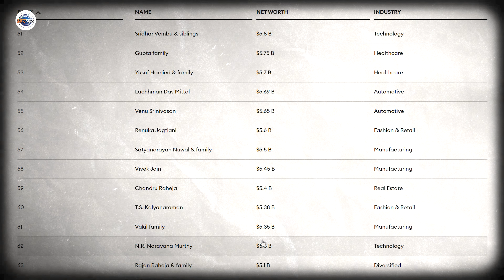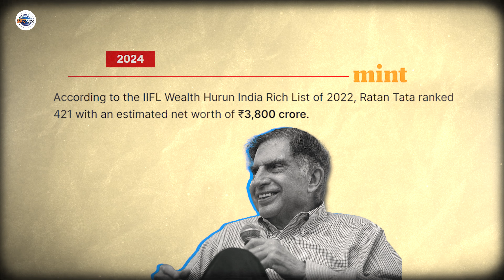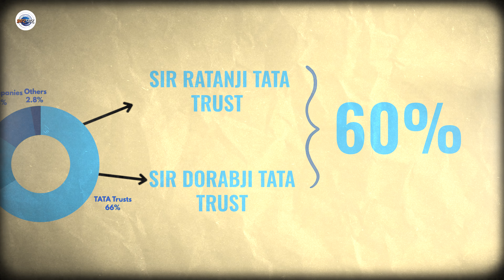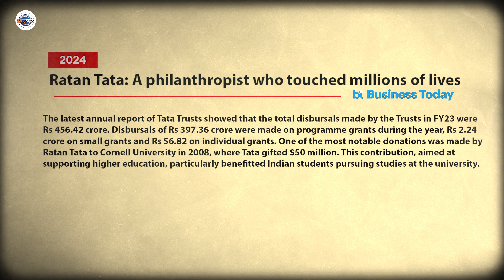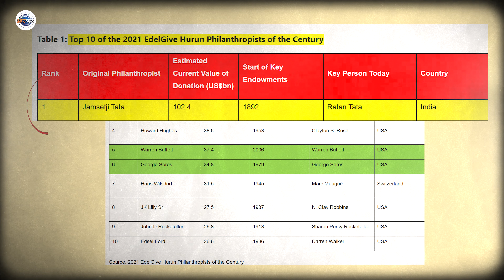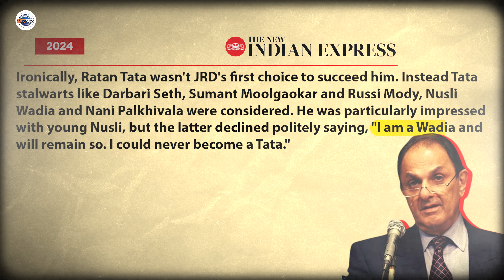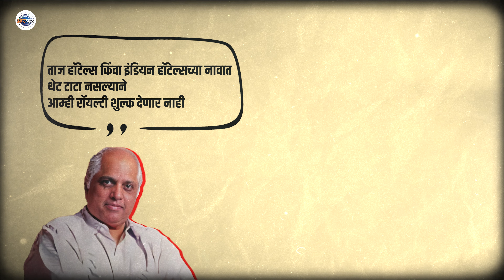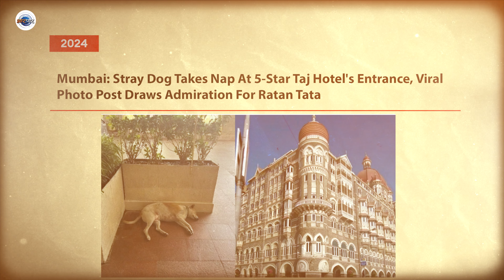Ratan Tata यांच्यासाठी लोक का रडले? | Tata's Legacy Beyond Wealth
रतन‌ टाटा... श्रीमंतांच्या यादीत यांचं नाव कधीच दिसलं नाही, मात्र त्यांच्या मनाची श्रीमंती किती होती, हे आपल्या सगळ्यांना माहितीय... असं का आहे, जाणून घ्या...
टाटा समुहाच्या ६०% नफा टाटा ट्रस्टच्या माध्यमातून समाजकार्यासाठी दिला जातो. त्यामुळे रतन टाटा फोर्ब्सच्या श्रीमंतांच्या यादीत वर नसले तरी, त्यांच्या सामाजिक योगदानामुळे टाटा समूह समाजात प्रतिष्ठा राखून राहिले. रतन टाटा यांच्या दानशूरतेचा आदर संपूर्ण जग करतो. "हुरून फाउंडेशन"च्या अहवालात टाटांचा 100 वर्षांतील सर्वाधिक दानशूर व्यक्तींमध्ये प्रथम क्रमांक आहे. यावरूनच कळतं की, संपत्तीची मोजणी फक्त पैशात होत नाही, तर त्या पैशांचा उपयोग योग्य ठिकाणी करण्यातही असतो.

त्यांनी समाजाला दिलेले योगदान, त्यांचा साधेपणा आणि मूल्यनिष्ठा यांमुळे रतन टाटा खरोखर आपल्यासाठी प्रेरणादायी आहेत.